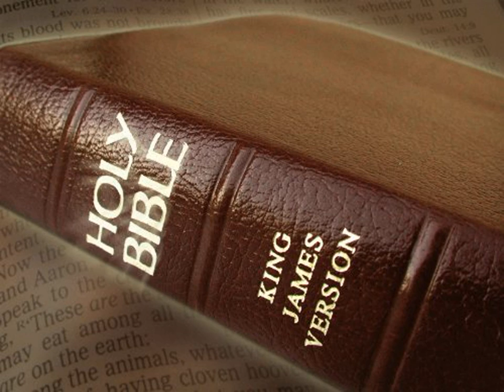King James Version Bible Audiobook Book of Genesis Chapter 44